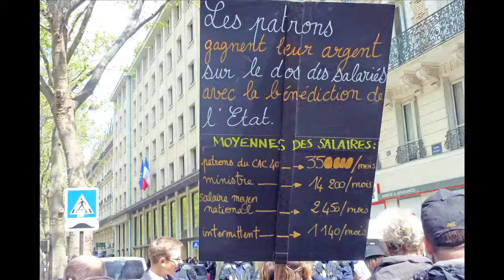160428-Devant-le-Medef-Denis-Gravouil-Point-info-gC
Source (Explication générale de l'accord Fesac et le projet d’accord professionnel relatif à l’indemnisation du chômage dans les branches du spectacle avec les commentaires de la Cgt Spectacle, articles connexes).

Jeudi 28 avril 2016 avait lieu une séance de négociation des partenaires sociaux sur l’assurance chômage du régime général.
Dans la nuit du 27 au 28 avril un pré-accord de branche du spectacle a été trouvé entre les syndicats et la Fesac (les employeurs dans le spectacle) ...

La mobilisation doit s’amplifier !